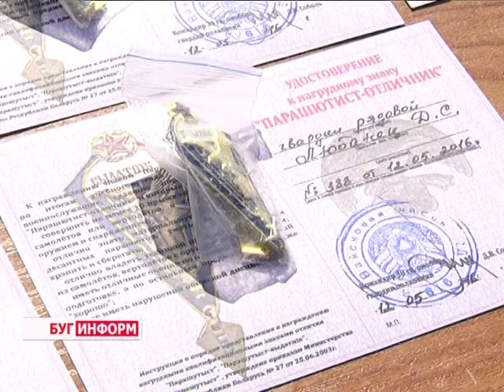2016-05-13 г. Брест. Чествование лучших военнослужащих. Новости на Буг-ТВ.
Чествование лучших военнослужащих 38 отдельной Краснознамённой мобильной бригады, выслуживших установленные сроки службы, состоялось сегодня на площади церемониалов мемориального комплекса «Брестская крепость - герой». Порядка 350 представителей крылатой пехоты, в течение ближайших дней, сменят ставшую привычной военную форму на гражданскую одежду, положат голубой берет на отдельную полку, чтобы надеть его в следующий раз уже только 2-го августа, на праздник, несравнимый по значимости ни с одним другим мероприятием, - на день ВДВ.
О том, с каким настроением покидают ставшую родной часть десантники-дембеля, а также, что значит служба и настоящая мужская дружба - ответы на эти и другие вопросы в сюжете Анастасии Ноздрин - Плотницкой.